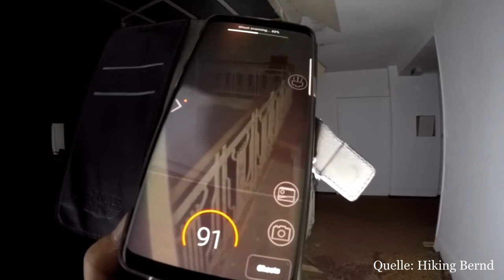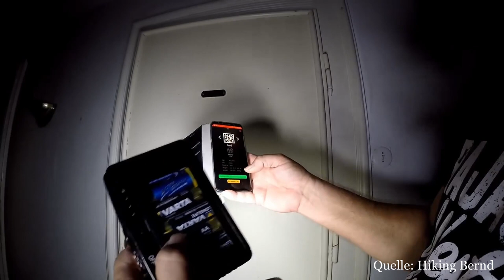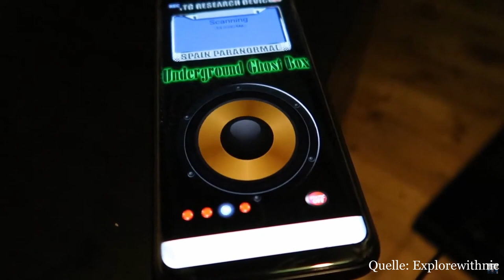Parapsychologische Geräte [012] - Apps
Heute geht es um die oft gesehenen, jedoch leider meist wissenschaftlich unbrauchbaren "Geister"-Apps.

Es gibt eine Vielzahl von Apps in verschiedensten Varianten. Viele werden von Ghosthuntern oft verwendet, meist jedoch missinterpretiert. Ziel der Apps ist meist eine Detektion oder Kommunikation.
So gibt es "Ghost-Detektor-Apps" welche einen Geist lokalisieren und identizifieren sollen, aber auch Simulierte Ghostboxen oder Portale, welche eine zweiseitige Kommunikation ermöglichen sollen.

Klingt zu toll um wahr zu sein...? Ist es leider auch - und warum das so ist, das erklären wir in unserem Video - viel Vergnügen :)